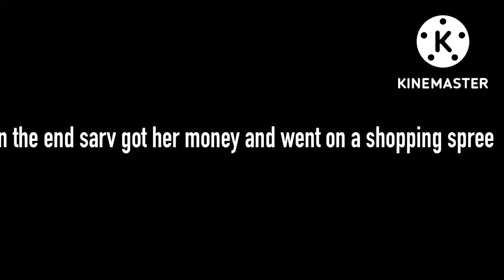sarvente dancing and begging for money bc why not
sarv needz her money